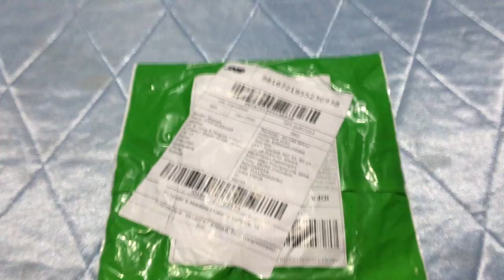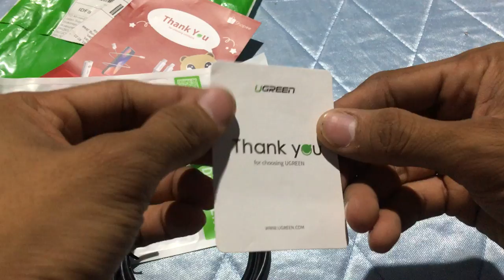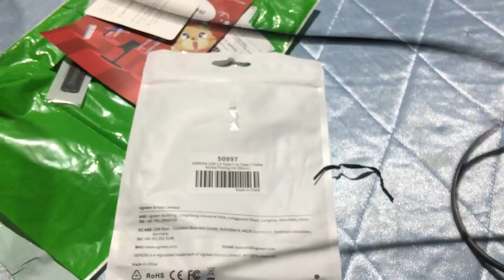kabel C TO C UGREEN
MANTAP POKONYA MURAH PISAN